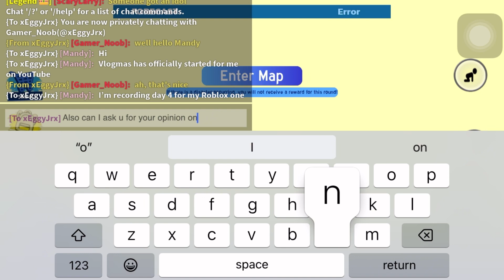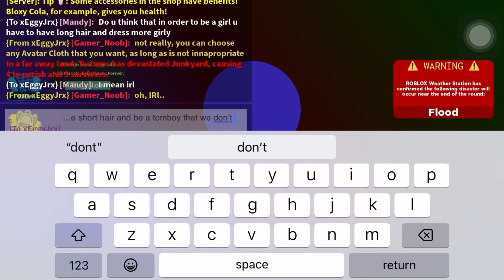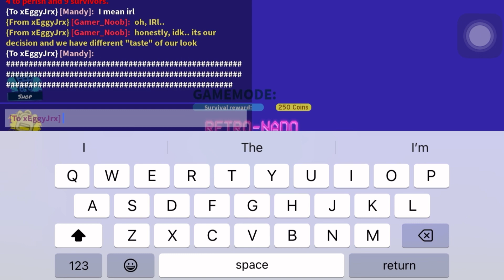It’s a tornado! ( tornado alley ultimate) ( vlogmas roblox style day 4)